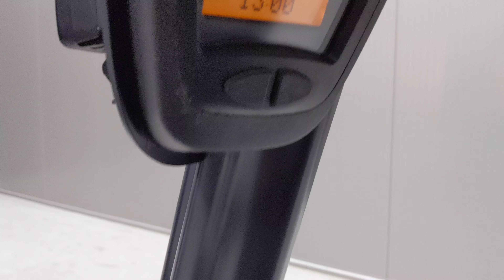V48366 - LINDE E 16 P-02 - AKU